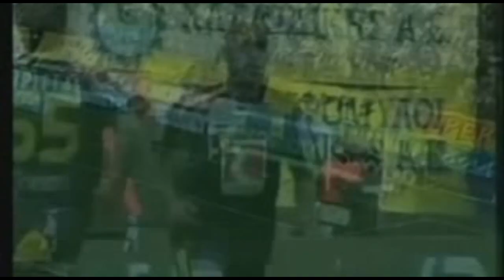Aris - Ael 2-0 (Nafti Goal)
Δειτε την ΑΠΙΣΤΕΥΤΗ ΓΚΟΛΑΡΑ του Ναφτι που εκανε το 1-0 και εριξε ακομα πιο κατω την Λαρισσα ! ! ! ! ! ! Ενα απο τα καλυτερα γκολ του Πρωταθληματος !!!

aris ael 2-0 larissa thessaloniki medhi javier campora nafti goal goals greek superleague 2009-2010 super3 highlights faseis penalnti penalnty xarilaou ierolohites kleanthis vikelidis turia gate1 mosnters fc football club nova sports panathinaikos aek olympiakos paok

AEK PANATHINAIKOS OLYMPIAKOS ASTERAS TRIPOLIS ERGOTELIS ARIS KAVALA IRAKLIS PAOK LEVADEIAKOS LEVADIAKOS SKODA XANTHI LARISA ATROMITOS PANTHRAKIKOS PANIONIOS PAS GIANNENA 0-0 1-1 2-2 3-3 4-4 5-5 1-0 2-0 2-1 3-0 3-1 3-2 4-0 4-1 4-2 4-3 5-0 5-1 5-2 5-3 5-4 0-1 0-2

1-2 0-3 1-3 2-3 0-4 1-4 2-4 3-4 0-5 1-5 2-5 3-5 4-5

EUROPA LEAGUE
GALATASARAY DINAMO BUCURESTI STURM GRAZ PANATHINAIKOS 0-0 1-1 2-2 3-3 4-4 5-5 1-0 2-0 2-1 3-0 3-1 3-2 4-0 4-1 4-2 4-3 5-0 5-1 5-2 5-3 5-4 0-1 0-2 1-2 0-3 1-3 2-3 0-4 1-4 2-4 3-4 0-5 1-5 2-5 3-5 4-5 levadiakos lebadiakos